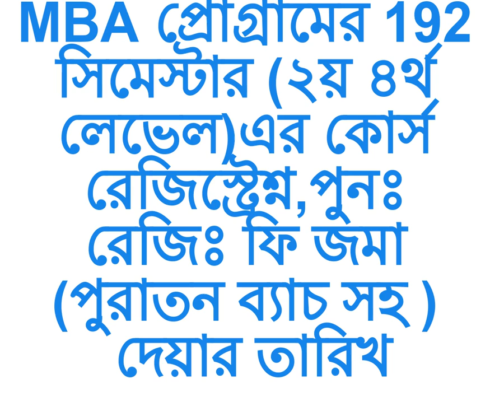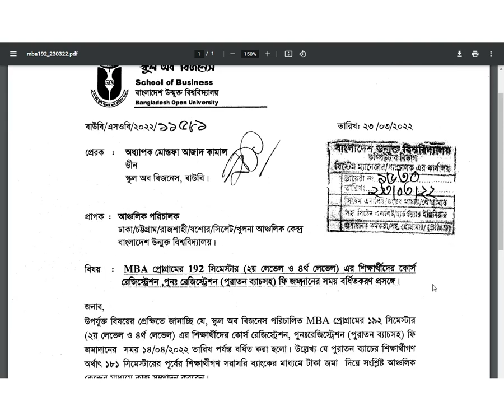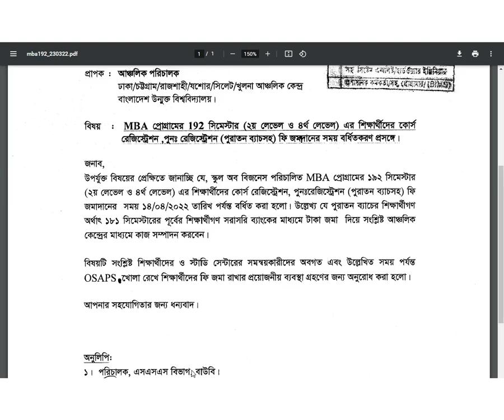প্রোগ্রামের 192 সিমেস্টার (২য় লেভেল ও ৪ থ লেভেল) এর শিখারথি দের কোর্স রেজিস্ট্রেশন , পুনঃ রেজিস্টেশন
MBA: Extended registration date,192 semester,mba: extended registration date,mba,mba cet 2021,ignou,mah mba cet 2021,mba cet 2021 preparation,mba cet 2021 syllabus
bou 2021 online admission,bangladesh open university,bou,bou online admission,বাংলাদেশ উন্মুক্ত বিশ্ববিদ্যালয়,bangladesh open university result,open university,উন্মুক্ত বিশ্ববিদ্যালয়ের কোর্স সমূহ,উন্মুক্ত বিশ্ববিদ্যালয় সর্বশেষ আপডেট ২০২১
Open University Result 2022
open university bangladesh
bangaldesh education
online result
MBA: Extended registration date,192 semester,mba: extended registration date,mba,mba cet 2021,ignou,mah mba cet 2021,mba cet 2021 preparation,mba cet 2021 syllabus,notice,mba notification 2022,bou mba notice,bangladesh open university,HSC result onllin,How to registration mba,hsc result 2021,hsc result 2021 update news,hsc result 2021 update news today,hsc exam result 2021,bou,bangladesh open university hsc result 2022,open university,nba update today
open university bangladesh
semester result
bd open university
Bangladesh open university
bou honours result
Result 2020
final result
Semester Wise Result
Final Result
Bangladesh Open University Result
honourse result
BSS Exam Routine
psc result
jsc result
ssc result
hsc result
result bss
result
বাংলাদেশ ওপেন ইউনিভার্সিটি বাংলাদেশ
 উন্মুক্ত বিশ্ববিদ্যালয়

BA BSS Admission 2022.Bangladesh Open University Degree Admission Form Fill Up online apply.

Admission date end to 31 JULY 2022.
Bangladesh Open University BA BSS BBA Admission Test Notice Result 2022-23 Session. BOU Admission Notice Update at BOU Admission Bangladesh Open University BA BSS Admission Notice 2019 and Online Application Process Update Now. Bangladesh Open University BA BSS Admission Circular 2022 Available with all Online apply process information. While BOU BSS BBA Admission will be going to start BOU Online Admission Application Process.  We always try to keep update All Public University Admission Test Information with Bangladesh Open University BA BSS BBA Result Notice
BA u0026 BSS: Extended admission,BAgEd Admission notice,bangladesh open university,bou online admission,bou,bangladesh open university admission 2021,bangladesh open university assignment,bangladesh open university assignment 2021

1.

2.নতুন আপলোড সকল ভিডিও এক সাথে

৩.সকল প্রকারের ডিজাইন কিভাবে করবেন ?

৫.বেসিক গ্রাফিক্স ডিজাইন কোর্স (পর্ব